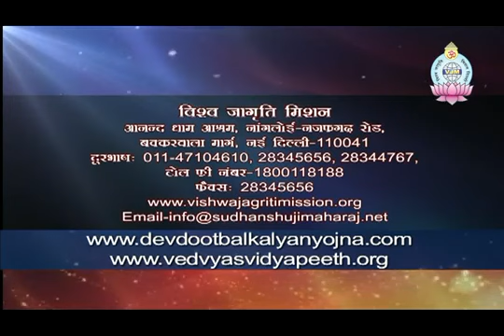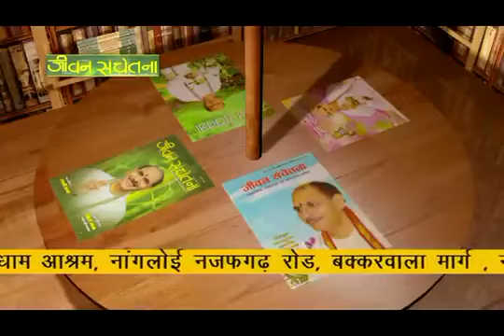Jeevan prabhat,Pujya Sudhanshu ji Maharaj, Episode 26, January 17,2018